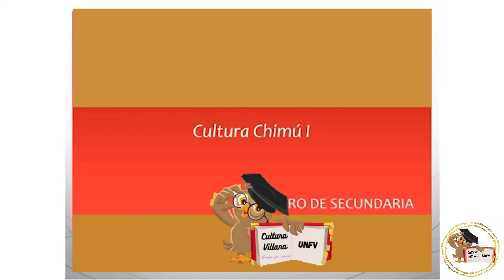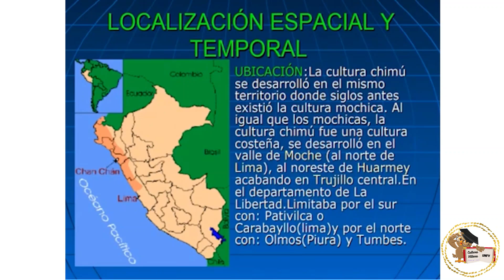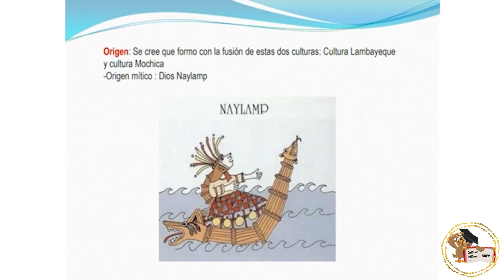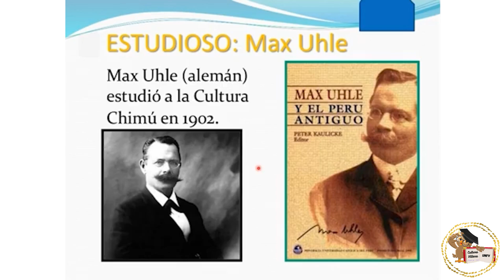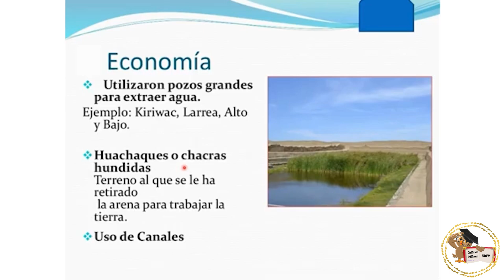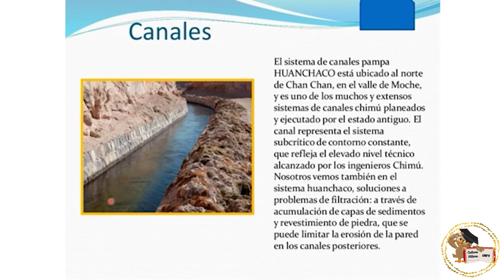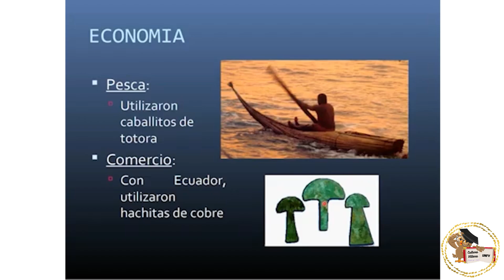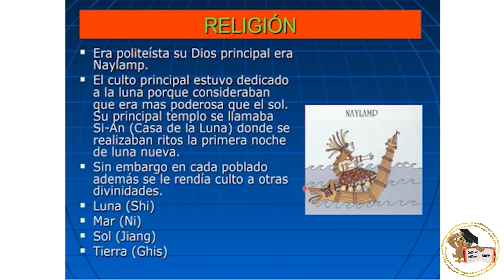CULTURA CHIMU || CARACTERISTICAS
📖 Hola !!! Hoy tendremos un tema nuevo sobre las "LA CULTURA CHIMU"
La cultura chimú, o también llamado el reino de Chimor, surgió en la costa norte de Perú entre los siglos XII y XV de nuestra era. Con su capital en Chan Chan, los chimú fueron la cultura más grande y próspera del Período Intermedio Tardío y el segundo mayor imperio en la historia de los Andes antiguos.
TEMAS:
* UBICACION
* RELIGION
* ORG. POLITICA Y SOCIAL
* ECONOMIA
* RITUAL FUNERARIO
* ARQUITECTURAS
* COMPLEJOS ARQUITECTONICOS

SOCIALIZANDO EL CONOCIMIENTO:
Sabemos que la historia de cualquier país, es parte de la Historia Universal; sin embargo, en un sentido puramente didáctico, se abre esta nueva y valiosa ventana, con la intención de difundir, aspectos referidos a estas tierras, parte del mundo que nos vio nacer, crecer y muy pronto, nos verá morir. Un pueblo que se muestra -ciertamente-, "universal", en su multiculturalidad.